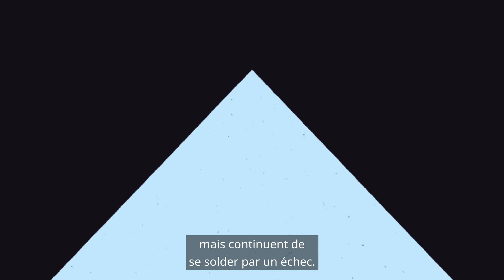AlwaysInnovating – Découvrez le parcours de l'innovation pharmaceutique (English VO)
L'innovation médicale offre de l'espoir à des millions de personnes à travers le monde. Mais d'où proviennent ces innovations scientifiques ? Il serait tentant de croire qu'une idée brillante peut simplement changer la donne. Mais les idées doivent se heurter à de nombreux obstacles avant de parvenir aux patients.

Notre nouvelle campagne AlwaysInnovating lève le voile sur ce parcours d'innovation, dévoilant ainsi l'expertise, la collaboration et l'investissement nécessaires pour transformer une idée en médicament ou en vaccin réel, qui pourra apporter un nouvel espoir aux personnes à travers le monde.

Ceci est un message de l’industrie pharmaceutique engagée dans la recherche.